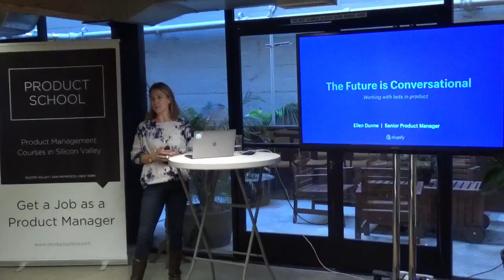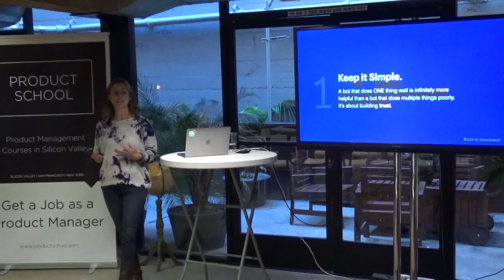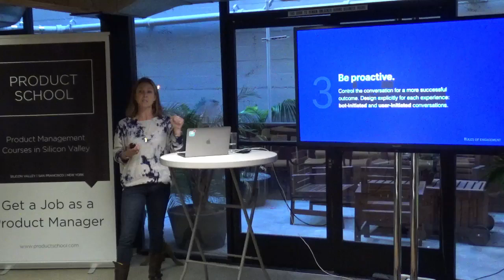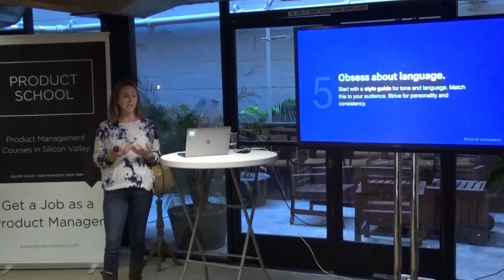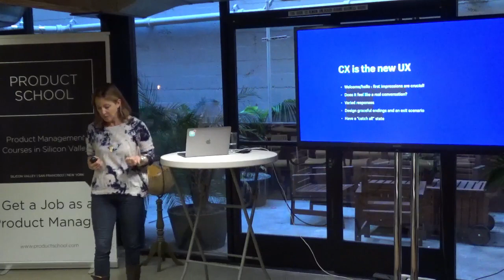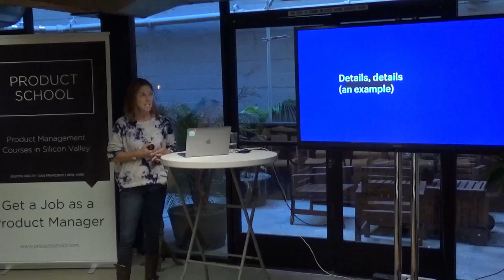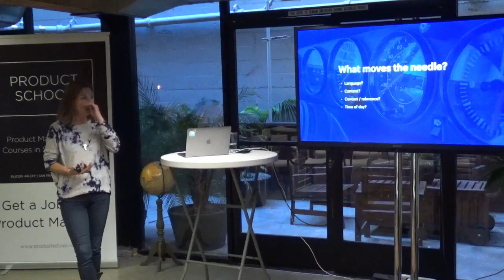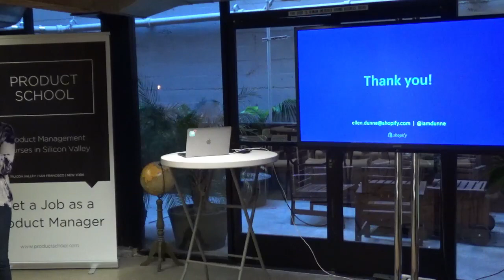The Future is Conversational by Shopify Sr. PM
Product Management Event in San Francisco about Working with Bots in Product by Shopify Sr. Product Manager

Our classes are part-time, designed to fit into your work schedule.  Our campuses are online and in 15 cities worldwide, including Silicon Valley, New York, Los Angeles and London.

In addition to classes, each of our campuses hosts weekly events with top industry professionals about Product Management, Data, Coding, Digital Marketing and Blockchain.